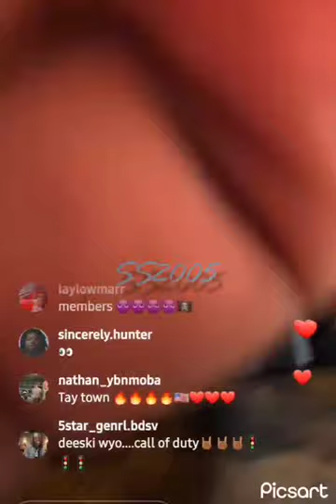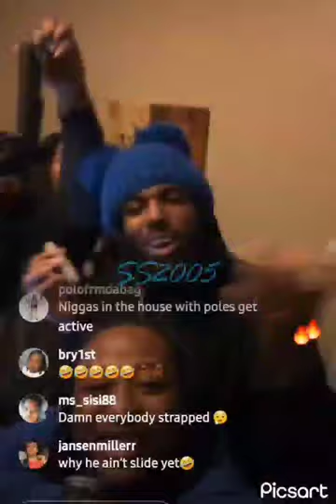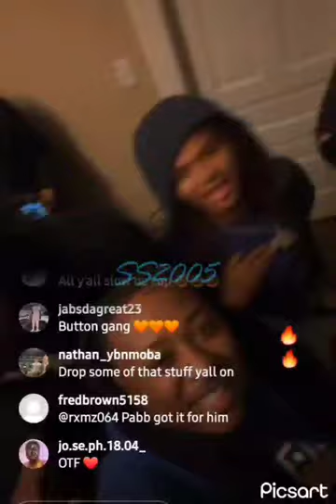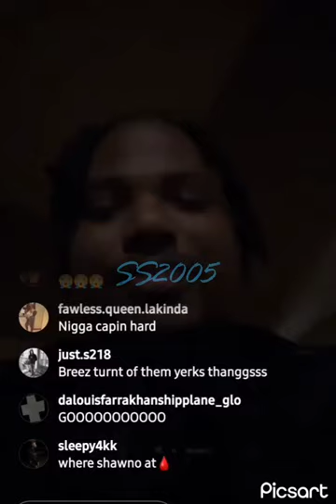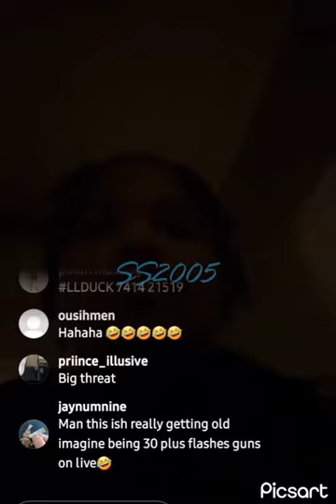Dede Nem Sho is Turnt‼️😵‍💫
The content on this channel is not intended for kids. Props were used during the making of this video.